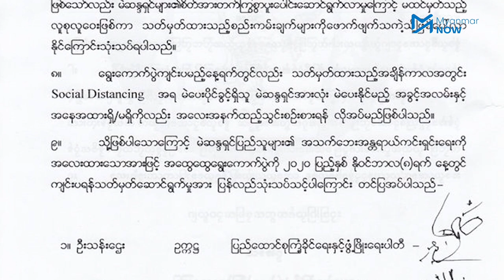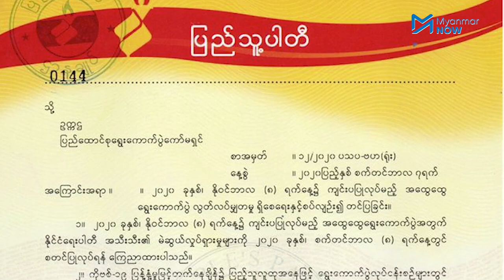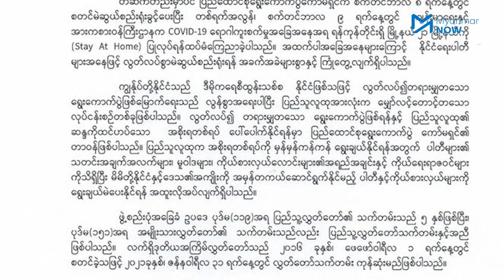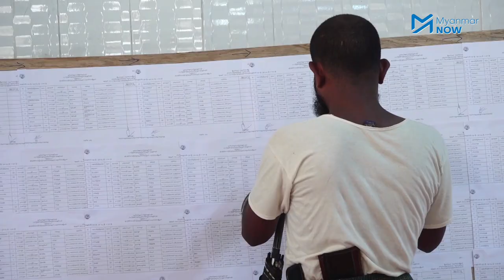ရွေးကောက်ပွဲရွှေ့ရန် တင်ပြချက်များ UEC အကြောင်းမပြန်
ရွေးကောက်ပွဲရက်ရွှေ့ဆိုင်းရန် တင်ပြထားသည့် အတိုက်အခံနိုင်ငံရေးပါတီများကို ပြည်ထောင်စုရွေးကောက်ပွဲ ကော်မရှင်််မှ အကြောင်းမပြန်သေးဟု တင်ပြထားသည့် နိုင်ငံရေးပါတီများက ဆိုပါသည်။

ပြီးခဲ့သည့် ရက်သတ္တပတ်အတွင်း ပြည်ခိုင်ဖြိုးပါတီအပါအဝင်၊ နိုင်ငံရေးပါတီ(၂၄)ခုတို့အပြင် ပြည်သူ့ပါတီနှင့် ပြည်သူ့ရှေ့ဆောင်ပါတီတို့မှ ကိုဗစ်နိုင်တင်းကပ်ရောဂါ အခြေအနေများကြောင့် ရွေးကောက်ပွဲကျင်းပမည့်ရက်ကို ပြန်လည်သုံးသပ်ရန် အိတ်ဖွင့်ပေးစာများ ပေးပို့ခဲ့ကြသည်။